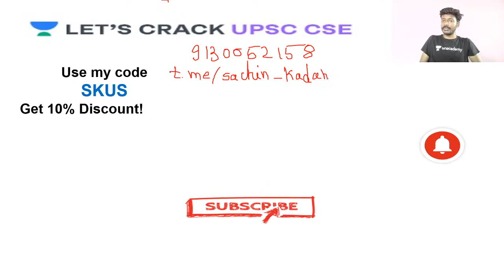L9: Diseases Related to Circulatory System | Science and Technology | Crash Course Prelims 2020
In this video, Sachin Umrao Kadam will discuss Diseases Related to Circulatory System. This is the ninth session of UPSC RISE  2.0 - 80 Days Crash Course for Prelims 2020. This session is crucial for the UPSC-CSE and other Public Service examinations. The course will be conducted in Hindi and English.

Schedule for UPSC RISE - 80 Days Crash Course for Prelims 2020:

1:30 PM - 2:30 PM - Science and Tech - Sun, Mon, Tue, Wed - Sachin Kadam
3:00 PM  - 4:00 PM - CSAT - Mon, Tue, Thu, Fri - Sanjay Kumar Sharma
4:00 PM - 5:00 PM - Polity - Sun, Mon, Tue, Wed, Thu - Sunil Singh
7:00 PM - 8:00 PM - Current Affairs - Sun, Mon, Tue, Wed - Devraj Verma
8:00 PM - 9:00 PM - History - Wed, Thu, Fri, Sat - Swetank Pandey
9:00 PM - 10:00 PM - Economics - Sun, Mon, Tue, Wed - Kapil Sikka
9:00 PM - 10:00 PM - Environment - Thu, Fri, Sat - Amit Modi
10:30 PM - 11:30 PM - Geography - Sun, Mon, Tue, Wed, Thu - Gaurav Gupta

Unacademy Subscription Benefits:

1. Learn from your favorite Educator
2. Dedicated DOUBT sessions
3. One Subscription, Unlimited Access
4. Real-time interaction with Educators
5. You can ask doubts in live classes
6. Limited students
7. Download the videos & watch offline